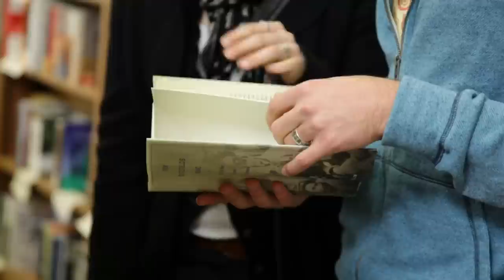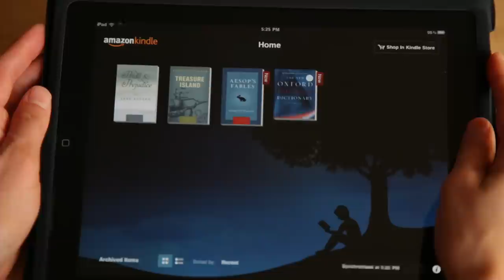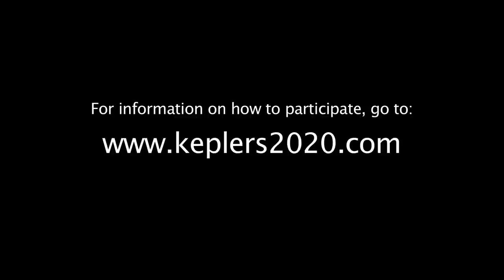Kepler's 2020: The Next-Generation Independent Bookstore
The iconic & historic Independent Bookstore -- Kepler's of Menlo Park, CA -- launches its transition to a next-generation community literary venue. The project aims to create an innovative hybrid business model that includes a for-profit, community-owned-and-operated bookstore and a non-profit organization that will feature on-stage author interviews, lectures by leading intellectuals, educational workshops and other literary and cultural events. This unique legal, business and financial structure will be available, open-source, to Independent Bookstores across the country.